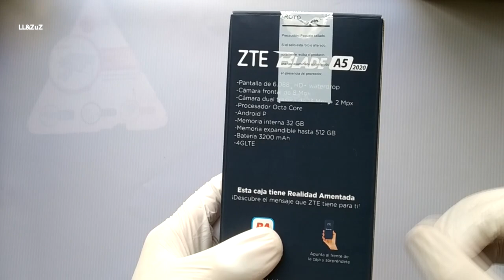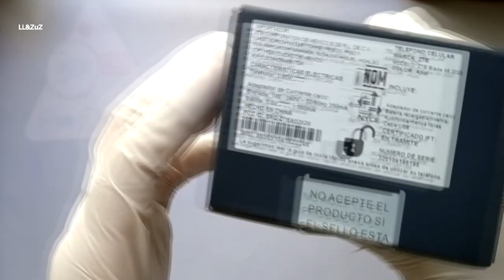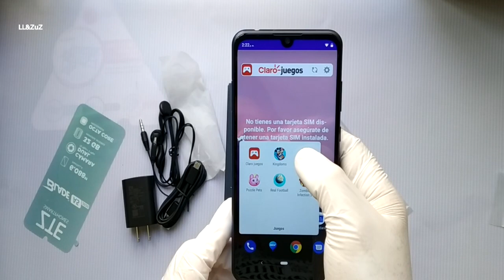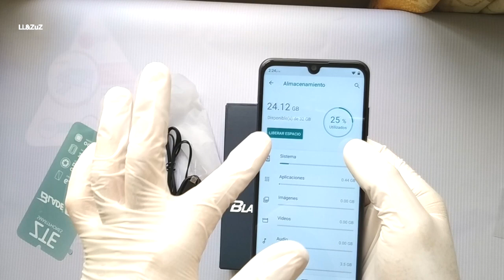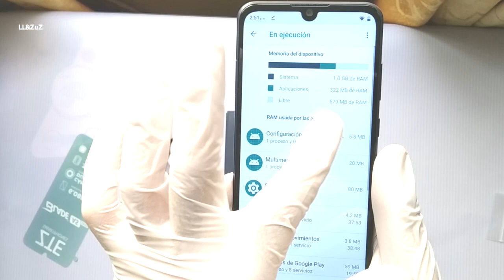Unboxing - ZTE Blade A5 2020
Bienvenidos a otro video de este canal! Esta vez traemos el primer unboxing de un celular al canal . Este celular al tipo de cambio de hoy ronda alrededor de los $100 Y $110 dolares y parece ser una buena opción por el precio que tiene. Ademas al precio que esta este telefono compite con telefonos como el motorola E6 play, con el ulefone note 7, con el umidigi A3S. Ademas por este precio nos da doble camara y recorte en la pantalla, incluso ete telefono es mejor opción que el huawei y5 2020. Pero en donde el telefono recorta es en el sensor de huella, ya que no tiene se tendra que desbloquear con patron o pin.
Especificaciones
-Pantalla grande 720 x 1560 Pixels.
-Android Android 9.0 (Pie)
-Cámara Trasera Dual 13 + 2 MP y frontal 8 MP.
-Memoria 32 Gb y 2 Gb de RAM.
-Batería 3200 Amperios hora.
_Procesador Spreadtrum Unisoc SC9863A